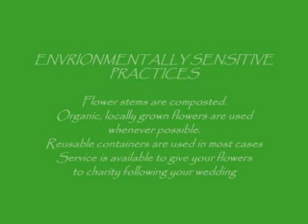Floral Cake Decor by Kathi Thomas Design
Wedding cakes wtih fresh floral designs